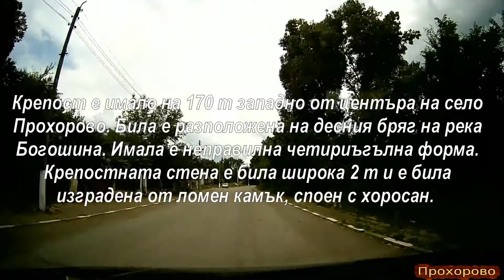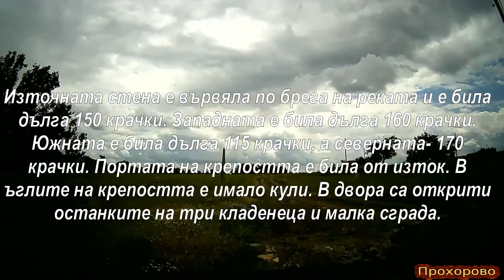Прохорово - Крепост с медно находище в района 2022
Крепост е имало на 170 m западно от центъра на село Прохорово. Била е разположена на десния бряг на река Богошина. Имала е неправилна четириъгълна форма. Крепостната стена е била широка 2 m и е била изградена от ломен камък, споен с хоросан. Източната стена е вървяла по брега на реката и е била дълга 150 крачки. Западната е била дълга 160 крачки. Южната е била дълга 115 крачки, а северната- 170 крачки. Портата на крепостта е била от изток. В ъглите на крепостта е имало кули. В двора са открити останките на три кладенеца и малка сграда.

Източници
Койчев, Н. История на Нова Загора. Новозагорско през вековете. Ст. Загора, 1997

Имало е медно находище източно от селището известно  още от древността. Сведения за стари изработки има от времето на първите съвременни геологопроучвателни дейности. Били са намерени древни сечива и инструменти за копане. За съжаление следите от древния добив сега са заличени.